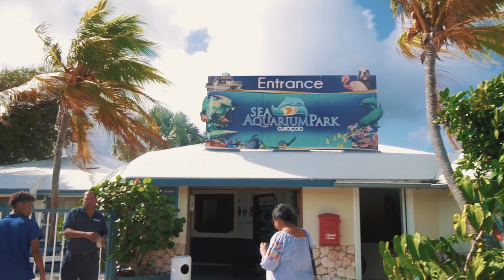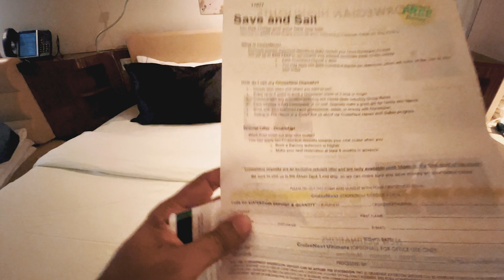Norwegian Epic 2022 Day 4 in Curaçao/Mambo Beach/Sea Aquarium! (Babymoon!)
Continuing the babymoon vlogs with day 4 on the beautiful island of Curaçao! We had an amazing time in the Sea Aquarium in Curaçao as well as enjoyed Mambo Beach! I know this isn't the normal content I put out but we truly enjoy traveling and making these vlogs are super fun! Hope you guys enjoyed it!

My Exhaust Set Up:
ISR Single Exit Catback:

Camera Equipment:
Moukey Camera Microphone:

Sony ZV-E10 Alpha Camera:

Sony - E 10-18mm F4 OSS Wide-Angle Zoom Lens:

JOBY GorillaPod: